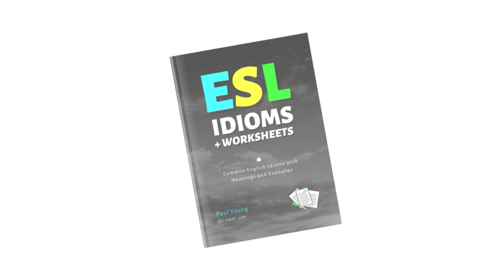ESL Idioms and Worksheets - Common English Idioms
The ESL Idioms and Worksheets book features a collection of common English idioms with meanings and examples. Visit the ESL Expat website for more information about the book.